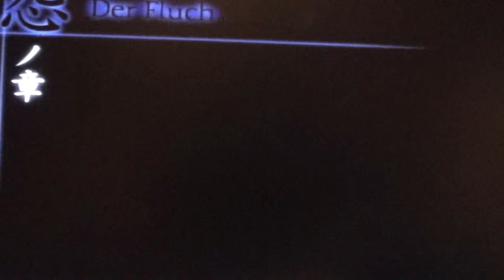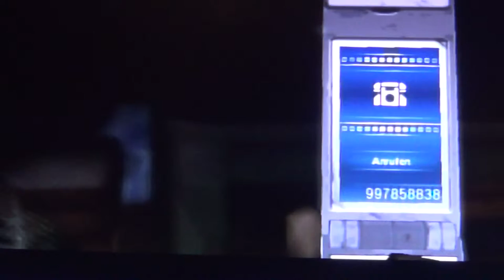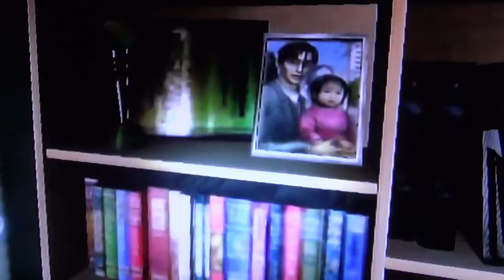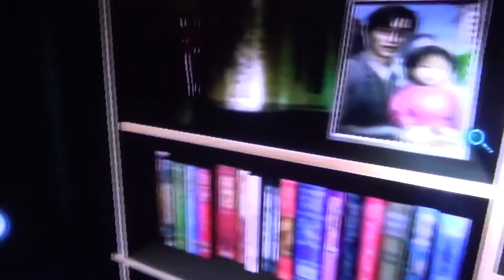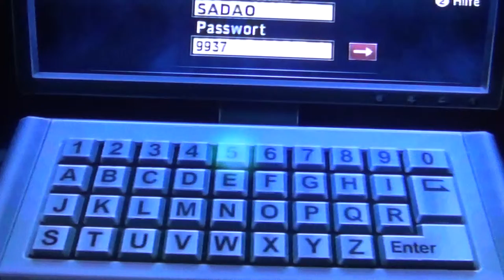Let´s Play Calling Round 2 (German) Part 15 - Sexuelle Nötigungen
Neue Orte, neure Rätsel neue Dokumente neure Geister !!!
Nach einem Fight, werden wir auf einmal ganz wo anders hingebracht ... Merkwürdig... wie kommen wir da hin? Und viel Schlimmer: Wie kommen wir da wieder weg mit dem kaputtem Handy!? WIR TREFFEN ENDLICH JEMANDEN; DEN WIR UNS SO LANGE ,ERSEHNT` HABEN  XD XD XD
Bitte hinterlasst doch wieder Kommi´s, eure Meinung und was euch auch immer einfällt -Eure Kageyamika :D :D :D